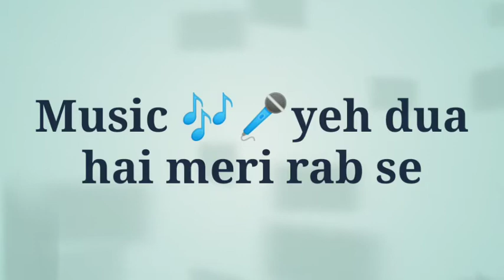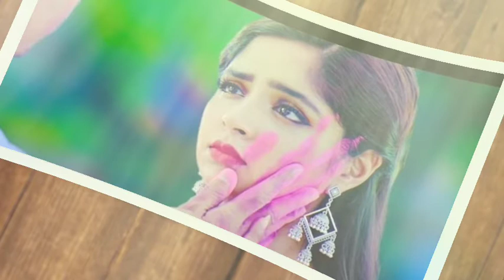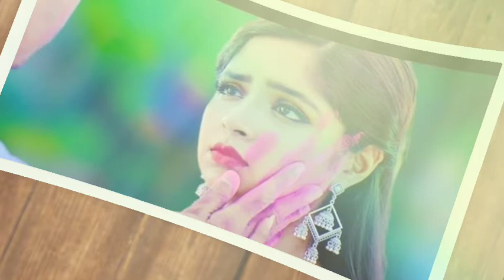yeh dua hai meri rab se ((Jhnkar)) Full Mp3 Songs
Kumar Sanu Hit Song | Ye Dua Hai Meri Rab Se | Kumar Sanu Alka Yagnik | Love Song | Chanda ;Pop Song

Song – Ye Dua Hai Meri Rab Se
Movie – Sapne Saajan Ke
Actor – Karishma Kapoor, Rahul Roy & Jackie Shroff

   ↔↔↔↔🔷🔷🔷🔷↔↔↔↔ Friends